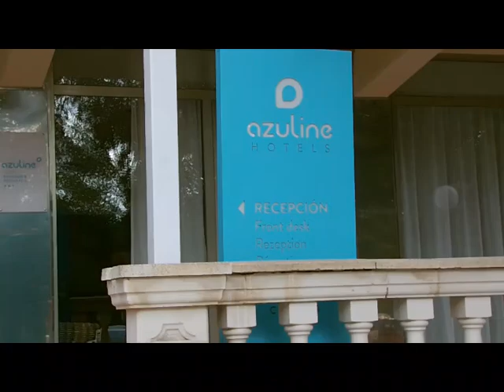Hotel bahamas 1 and 2, Majorca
Azuline Hotel Bahamas & Bahamas II in El Arenal, Mallorca. Spain

Hope this video shows you what you will get if you book

We had a great time meet some great people  Shout out to
Phil and Carly, Sue and Mike

Remember a holiday is what you make every body is different and some people are never happy

IInstagram @karlneedham